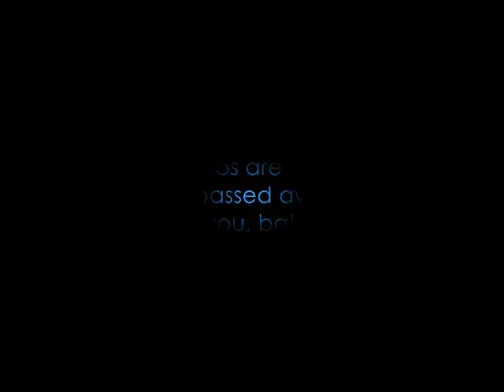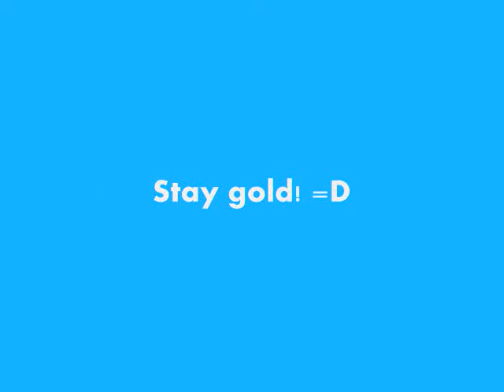Ducks And Geese - Pictures By ButterflyDaisies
These pictures were taken on May 16, 2009 (today). =) Enjoy!

PS - No I'm not a bad photographer. It was misty (which I love, btw), I have a bad camera, and the ducks always ran away when I tried to get closer to them so I had to use my camera's horrible zoom. =P Sorry. =)